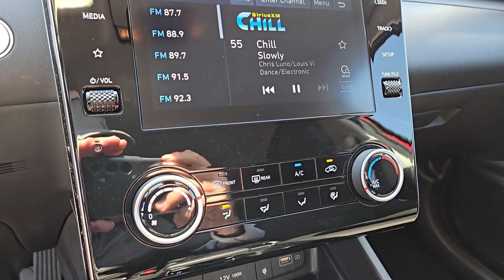2023 Hyundai Tucson SEL North Las Vegas, Las Vegas, Henderson, Reno, Pahrump NV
Pre-Owned 2023 Hyundai Tucson SEL available at Jim Marsh Kia located in 8555 W. Centennial Pkwy, Las Vegas, NV, 89149.
Stock#: Z8522A - VIN#: 5NMJB3AE3PH173659

Please mention the stock# Z8522A when you contact the dealership for this vehicle.

You just found the  2023  Hyundai Tucson.  Choose the compact crossover that delivers an outstanding combination of quality, comfort, and safety: the Tucson. Remarkable for its smooth, refined ride, upscale European inspired interior, standard touchscreen infotainment and driver-assistance features, this SUV sets the bar for excellence. These are just some of the great options this vehicle comes with: Apple Carplay®/Android Auto®, Keyless Entry, Power Liftgate, Heated Mirrors, Satellite Radio, Power Driver Seat, Electronic Stability Control, Aluminum Wheels, Heated Front Seat(s), Alarm. Elevate the quality and comfort of your daily drive. Get into this outstanding Tucson. Come in for a fun and easy test drive. Our team will make it the best part of your day.